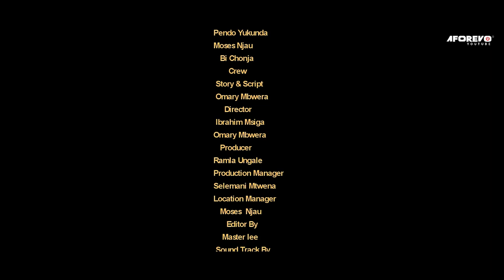Kimbembe - Latest Swahili Bongo Movie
Filamu hii ya kuvutia Bongo imewashirikisha Idrisa Mkunda, Pendo Yukunda, Moses Njau, Ramla Ungale, Omary Mbwera na wengineo.

Aforevo Title: Kimbembe